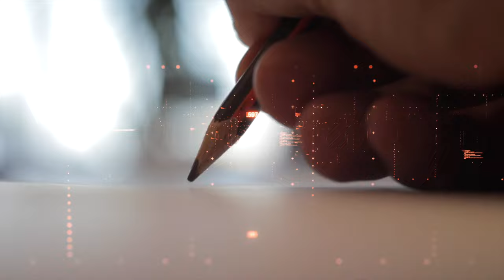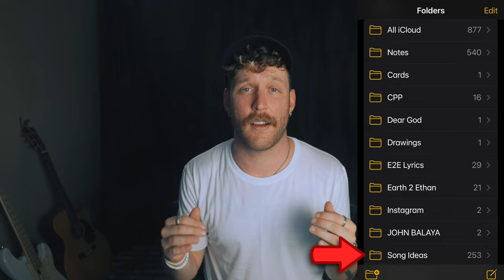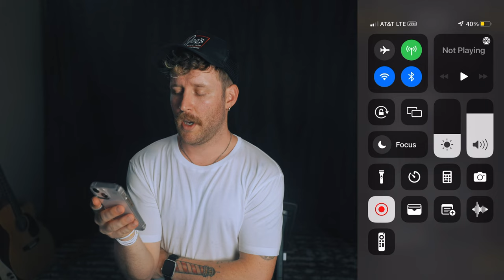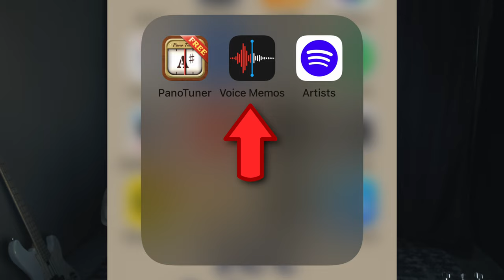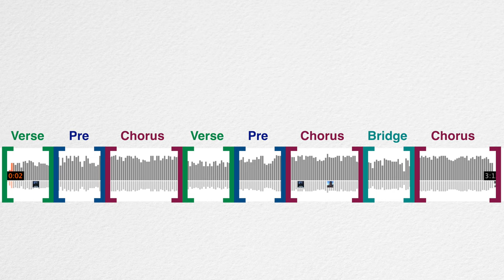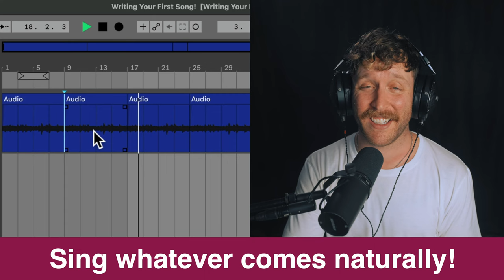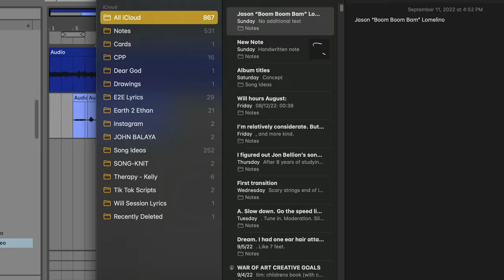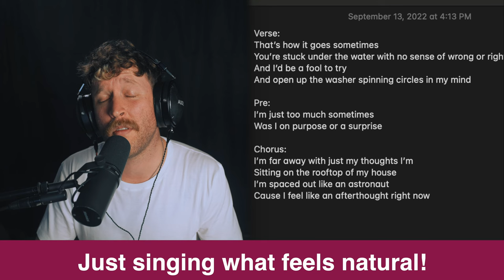This Simple Songwriting Formula Will Make You Write Better Songs In 20 Minutes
I have a paid course for those of you who want to take this whole "making music" thing to the next level.  Here's a free sample of the course if you're interested

This is a comprehensive masterclass breaking down the steps it takes to write a memorable song!  Songwriting is one of life's greatest joys if you take the time to dive in and learn the craft.  I hope this video saves you learning time and inspires you to make more music.

Make sure to comment any questions you have so I can answer them!